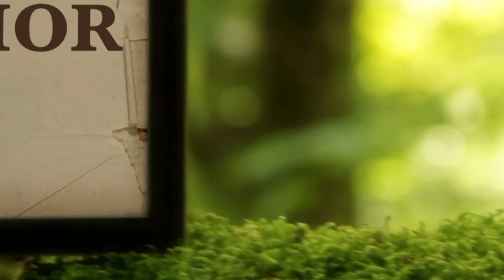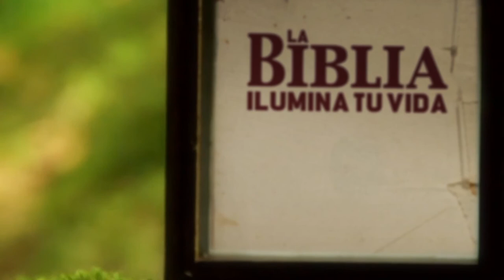La Biblia Ilumina Tu Vida 25/06/21- Adoración